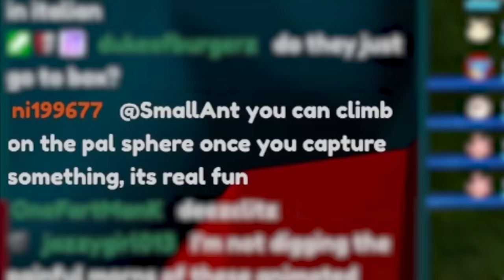Palworld is a pure and wholesome experience :)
Palworld gameplay gaming so much

Edited by:  @devinecmd